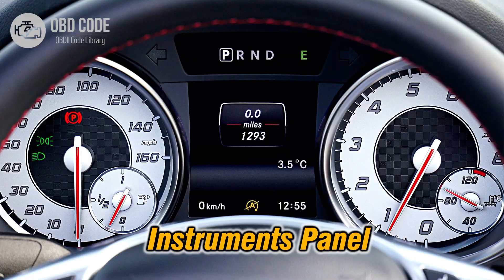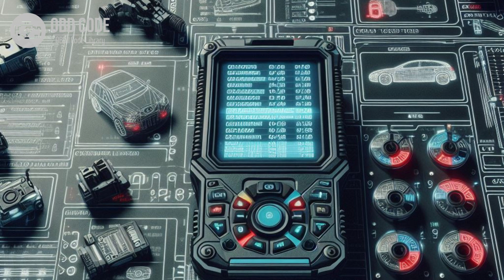P0720 Output Speed Sensor Circuit Malfunction 🟢 Trouble Code Symptoms Causes Solutions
🔴 Find out everything about the P0720 fault code In this video, we will explore the description, symptoms, causes, and solutions to resolve this problem. Don't miss this opportunity to gain valuable knowledge and get rid of that malfunction light once and for all.

P0720 Output Speed Sensor Circuit Malfunction